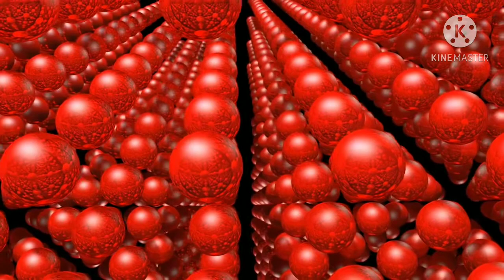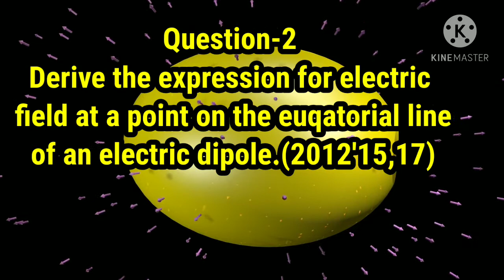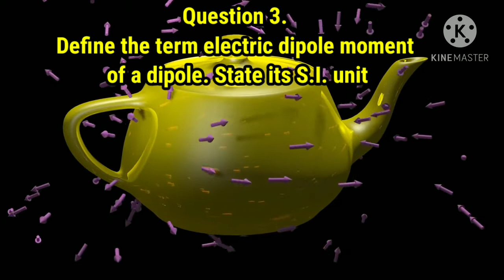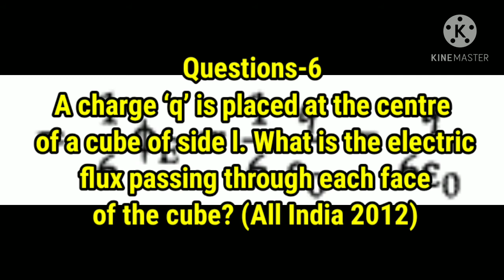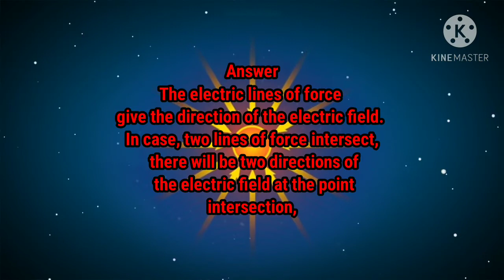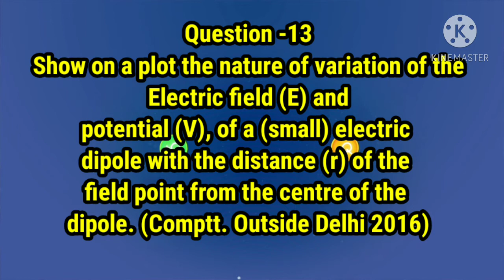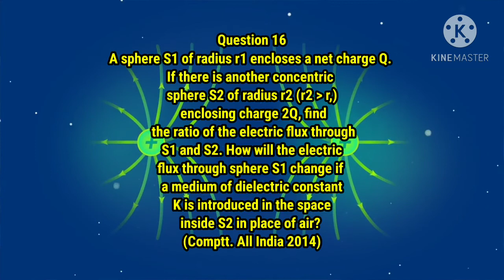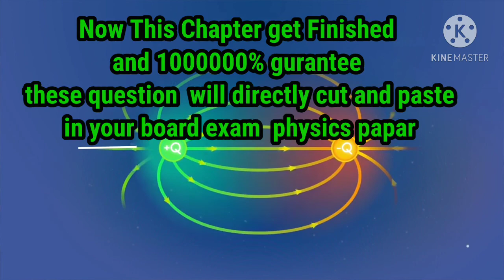Class 12th/Chater 1 Electric charges and fields/ 2021 important and guranted topics and questions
Next chater Electrostatics potentialand capacitence on 1 November